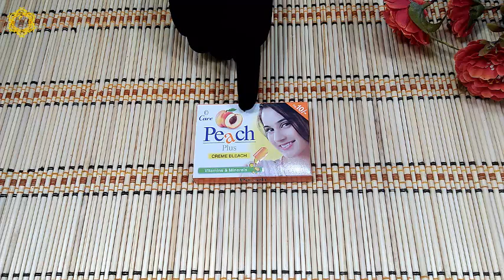20 Minutes Skin Whitening Facial Bleach | Get Fair Skin Fast | Bleach Karne Ka Tarika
20 Minutes Skin Whitening Facial Bleach Get Fair Skin Fast Bleach Karne Ka Tarika. Here i am telling how to make an amazing skin whitening bleach at home. I am using very effective skin whitening ingredients in this bleach and it has no side effects. Yahan apko parlour wali bleach ghar per banana sikha rahi hoon.

All content on this channel is copyrighted by the respected Publisher Dilkash Beauty. The content in this video is published only for the informational and educational purpose. It is definitely not a substitute for medical advice. These health and beauty tips will guide you to cure some diseases naturally but you have to consult to any physician regarding any serious health problems.